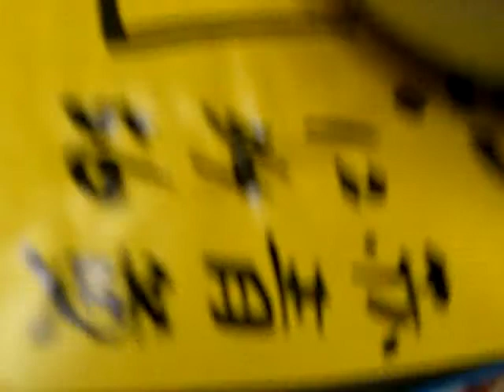ハラハラドキドキゲーム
マルの結婚式で帰った時にドキドキバランスゲームをしました、室田家にて
めっちゃ楽しかった。ゆうまが居るのがレア！！！！
長すぎる動画だからメール添付できないからｕｐします